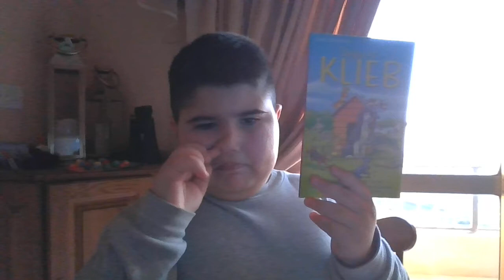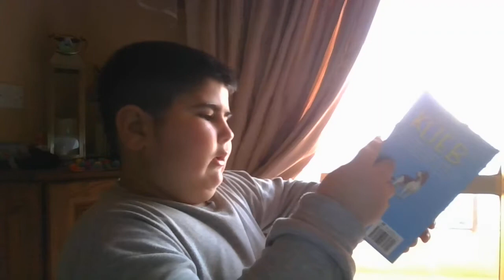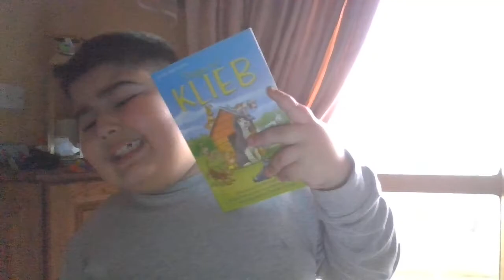Il-Kelb Eroj mil-ktieb Stejjer ta’ Klieb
Mikyle jaqra Il-Kelb Eroj mil-ktieb Stejjer ta’ Klieb
Addattament ta’ Russel Punter
Addattat għall-Malti minn Mandy Tabone
Ilustratur: Dusan Pavlic
Pubblikatur: AVC Publishers
Ħin: 8:15